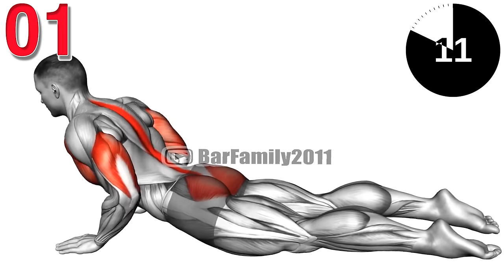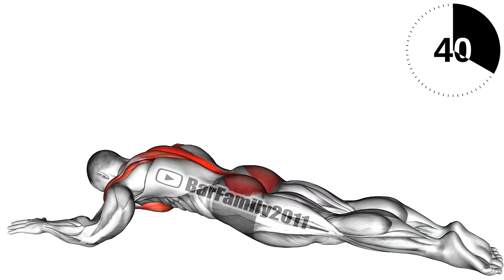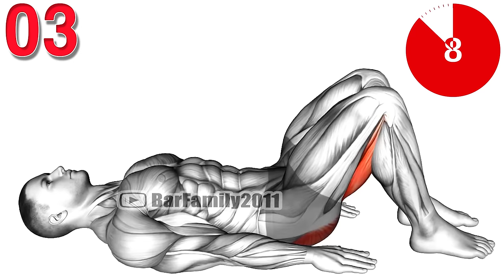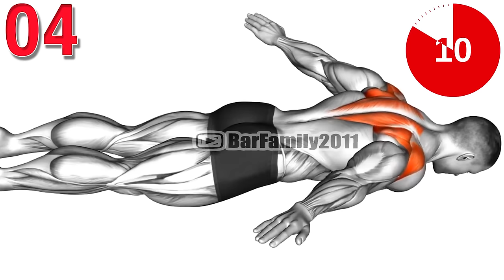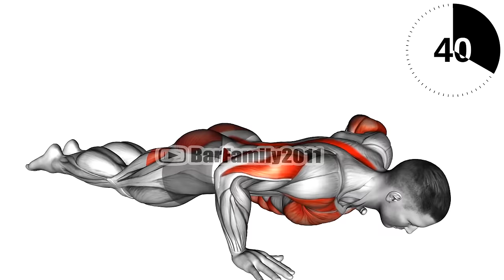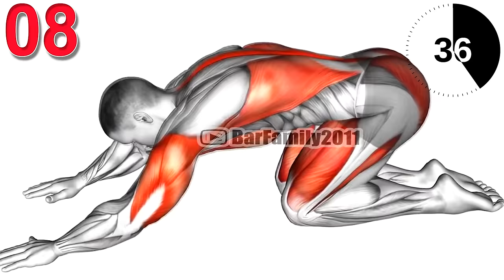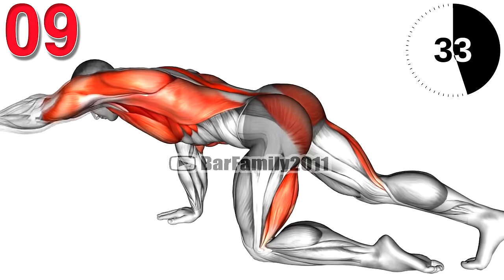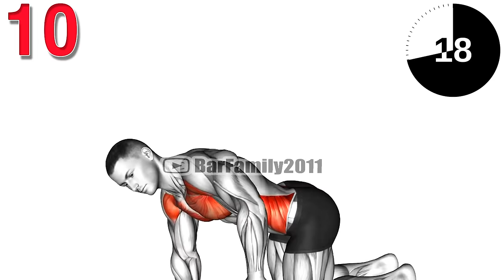Exercises To Reduce Lower Back Pain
The lower back is a weak link in our anatomy not because we are not supposed to stand up on our hind legs, but because we spend so much of our lives sitting down. Stress and anxiety are feelings we experience that, in turn, manifest themselves physically. Back Pain Relief is a workout that helps you release some of the tension and achieve a greater degree of freedom from the physical, debilitating effects of pain, stress and anxiety. Back pain exercises at home, back pain exercises, lower back pain exercises, upper back pain exercises, lower back pain exercises at home, low back pain exercises, physiotherapy exercises for lower back pain, lower back pain exercises to avoid.
Practice it any time you feel your lower back acting up and make it part of your training regime as a preventative measure.